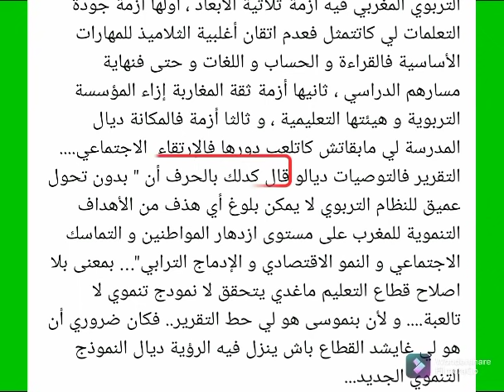وزير التعليم الجديد اول إنجازات شكيب بن موسى يفرح المغاربة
خطاب وزير التعليم اليوم شكيب بن موسى
وزير التعليم اليوم شكيب بن موسى
قرار وزير التعليم الجديد شكيب بن موسى
قرار مفرح للمغاربة
وزارة التعليم الجديدة بالمغرب
قرارات وزارة التعليم الجديدة بالمغرب

الإعلان عن اللائحة الرسمية للوزراء بالمغرب 2021
الديوان الملكي اليوم
الإعلان الرسمي عن
 الوزراء اليوم
أخبار الحكومة اليوم
اللائحة الرسمية للوزراء بالمغرب لحكومة اخنوش
اللائحة الرسمية للتشكيلة الحكومة المغربية
الإعلان الرسمي عن لائحة الوزراء
اعلان الديوان الملكي عن تشكيلة الحكومة الجديدة بالمغرب
تشكيلة حكومة أخنوش اليوم
اللائحة الرسمية للتشكيلة حكومة اخنوش الجديدة اليوم

نمط التعليم بالتناوب
أساتذة يحتجون بسبب الاختلالات التي  شابت الدخول المدرسي الحالي بسبب اكتظاظ الأقسام الذي تجاوز الحد المسموح به قانونيا
اعتماد التعليم بالتناوب في بعض المؤسسات
أخبار وزارة التربية و التعليم اليوم
تصريح الوزارة اليوم
وزارة التربية الوطنية و التكوين المهني والتعليم العالي و البحث العلمي اليوم
أخبار وزارة التربية الوطنية و التكوين المهني والتعليم العالي و البحث العلمي اليوم
قرارات وزارة التربية الوطنية و التكوين المهني والتعليم العالي و البحث العلمي اليوم
منحة تيسير
دفعة منحة تيسير الاول
شروط الاستفادة من منحة تيسير 2021 /2022
مذكرة وزارية تهم الاباء و أولياء الأمور
مذكرة وزارية حول جمعية الاباء
الحكومة اليوم
أخبار الظهيرة اليوم 6 أكتوبر
قرار مفاجئ
قرار الحكومة اليوم
تلقيح الجرعة الثالثة اليوم
أخبار يوم الاربعاء

الحكومة_المغربية اليوم#خبر يهم جميع المغاربة و خصوصا هذه الفئات

التلقيح بالمغرب
جواز التلقيح بالمغرب
عمليات التلقيح بالمغرب
تطعيم الجرعة الثالثة
الفئات التي ستستفيذ من الجرعة الثالثة
هل تم تفعيل الجرعة الثالثة بالمغرب
تفعيل الجرعة الثالثة بالمغرب
التلقيح بالمغرب
قرار تفعيل الجرعة الثالثة بالمغرب
بعض الفيديوهات الموجودة في القناة
لائحة الوزراء الجديدة
تشكيل الحكومة الجديدة
حكومة اخنوش
وزراء حكومة اخنوش
الإعلان عن الوزراء الجدد بحكومة اخنوش
تشكيلة وزراء المغرب 2021 /2022
قرار اخنوش اليوم
عاجل اخنوش يقرر رفع الحظر الليلي
رفع الحظر الليلي إلى غاية الحادية عشر ليلا
فتح الحمامات
فتح المحلات و المقاهي إلى غاية ١١ ليلا
الحكومة تعلن عن إغلاق المحلات و المقاهي و الملاهي مع الحادية عشرة ليلا
تغيير في ساعة الحضر الليلي
لائحة الوزراء الجدد بالمغرب لحكومة 2021 /2022
 الائحة الجديدة لوزراء الحكومة الجديدة حكومة اخنوش
تشكيل الحكومة المغربية 2021
تشكيلة حكومة اخنوش
حكومة اخنوش الجديدة
الوزراء الجدد بحكومة اخنوش
حكومة اخنوش اليوم
الوزارة المغربية الجديدة
الوزراء الجدد بالمغرب
القرار الجديد لوزارة اخنوش
وزارة التربية و التعليم بالمغرب اليوم
القرار الجديد لوزارة التعليم بالمغرب
أخبار وزارة التعليم
عاجل
أسباب تأجيل الدخول المدرسي 2021 /2022
الأسباب الرئيسية لتأجيل الدخول المدرسي 2021 /2022
أخبار وزارة التعليم اليوم
أخبار المدرسة اليوم
قرار وزارة التربية اليوم
قرارات وزارة التربية المغرب اليوم
أخبار وزارة التربية
خطاب امزازي اليوم
وزارة التربية والتعليم بالمغرب
وزارة التعليم المغربية
وزير الدراسة المغربي
وزير التعليم المغربي
امتحانات 2022 خطاب وزير التربية والتعليم المغربي اليوم
آخر قرارات وزير التربية والتعليم المغربي
أخبار عن الدراسة 2021 /2022
قرار وزارة التربية والتعليم اليوم
أخبار المدارس الحكومية
أخبار المدارس الخصوصي بالمغرب
أخبار المدارس.
باك فاسيل
الباك ، الثالث اعدادي ، السادس ابتدائي
النتائج المدرسية 2022
تأجيل الدراسة 2021 /2022
قرار الدخول المدرسي 2021 /2022
متى سيكون الدخول المدرسي بالمغرب

السيد وزير التربية والتعليم
خبر صادم اليوم
أخبار التعليم اليوم
التعليم الخصوصي

التعليم الخاص أعراض تلقيح الأطفال
تأجيل الدخول المدرسي 2021 /2022
المدارس الخصوصية
أخبار التعليم الخصوصي بالمغرب
دخول المدارس الخصوصية بالمغرب
أساتذة الخصوصي
ماذا سيفعل أساتذة الخصوصي بعد تأجيل الدخول المدرسي إلى فاتح أكتوبر
أساتذة التعليم الخاص
تلاميذ التعليم الخاص
مقررات هذه السنة
مقررات الابتدائي
تأجيل الدخول المدرسي إلى غاية ١ أكتوبر
بلاغ وزاري حول...
عاجل خبر ورد الان
من وزارة التربية والتعليم بالمغرب
بلاغ وزاري
صدر الان
خبر عاجل
أخبار التربية والتعليم بالمغرب 2021 /2022
خبر عاجل و هام لأولياء الأمور، الطلبة و التلاميذ و كذلك الأطر التربوية
أعراض تلقيح الأطفال
سبب تأجيل الدخول المدرسي 2021 /2022

أخبار الدراسة اليوم
أخبار امزازي اليوم
التعليم اليوم
أخبار التعليم اليوم
الصحة
أخبار الصحة اليوم
التلقيح بالمغرب
أخبار التلقيح اايوم
دفعة تيسير اليوم
الدفعة الأولى لتيسير
الدعم اليوم
دعم التلاميذ
أخبار الدعم تيسير
الدغعة التانية تيسير
التلقيح إجباري للأطفال
لا للتلقيح
ما هي أعراض التلقيح للأطفال
أخبار كورونا في المغرب

التعليم اليوم
بداية تلقيح الفئة العمرية من 12 سنة فما فوق
مراكز تلقيح التلاميذ من 12 سنة فما فوق
مراكز تلقيح الفئة العمرية من 12 سنة فما فوق
أين يتم تلقيح التلاميذ من 12 سنة فما فوق
كيف سيتم تلقيح التلاميذ من 12 سنة فما فوق
تلقيح التلاميذ هل هو إجباري ام اختياري

نمط التعليم عن بعد